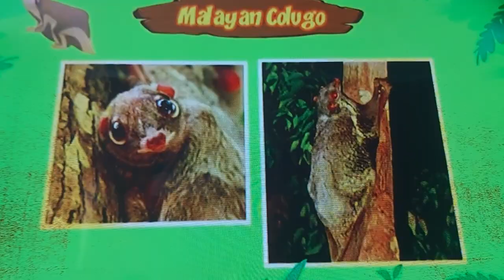I Never see that Animal in real life